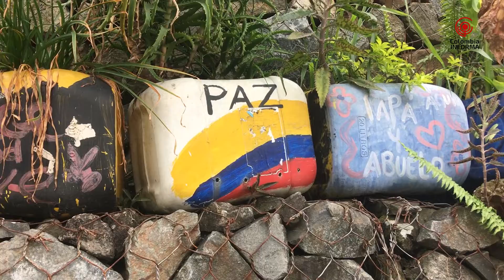Cuadros verdes: la memoria del conflicto armado permanece viva en Medellín